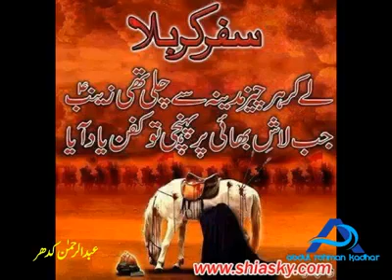islam bacha aai aan